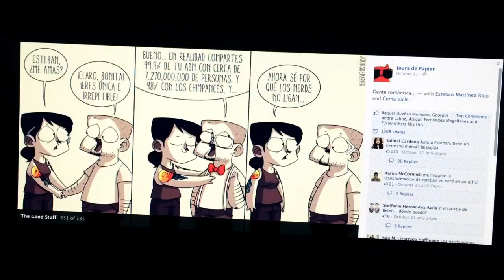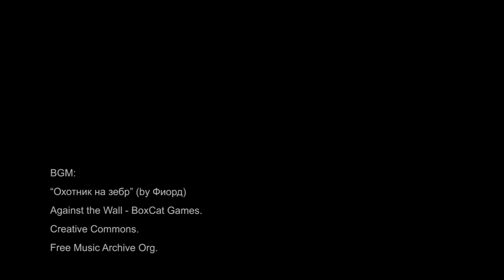JOURS DE PAPIER: La vida sensual de Tania y Esteban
Entrevista con Esteban Martínez de Jours de Papier sobre La Intimidad del Webcómic.

🎬 SOBRE EL PROYECTO:

En el panel se presentaron tres casos mexicanos de webcomics, que han logrado atrapara a su audiencia por los rasgos autobiográficos que dejan ver. Aquello que comparten sobre ellos mismos semana a semana, y las situaciones cotidianas que viven, han generado empatía y un lazo muy particular con sus seguidores. El webcómic ha ido creciendo como un espacio de expresión para los creadores. Algunas series logran construir decenas de miles de seguidores que semana a semana se conectan para conocer los avatares de los personajes.

SOBRE EL ARTISTA:

Esteban Martínez es Programador, nutriólogo y cocinero. Tiene 43 años y ha vivido toda su vida en la Ciudad de México. Él estudió nutrición pero ha trabajado sobre todo en relaciones públicas y sistemas. Le gusta la tapioca y la crema de cacahuate, el sushi, jugar juegos de mesa y juegos de rol y ver películas.

Pistas musicales por BoxCat Games utilizadas bajo licencia Creative Commons.
Disponibles en Free Music Archive Org.